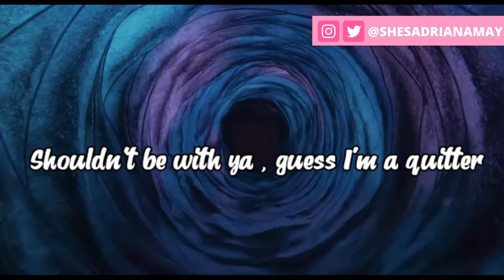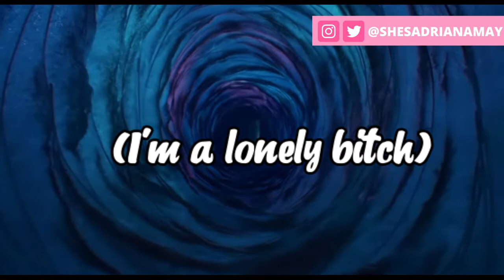Benee ft. Gus Dapperton - Supalonely (Cover Adriana May)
¡♥ÁBRE LA CÁMARA SECRETA♥!
¡Holaa Burbujitas💕!
Por fin vuelvo al canal cargada de ilusión y nuevos proyectos.
🎃¡Empezamos con las covers de Halloween!🎃

Supalonely - Benee ft. Gus Dapperton
Cover: Adriana May
cover supalonely adriana may

Ya puedes comprarme un café (más bien una 🍕) si te gusta mí trabajo y quieres apoyarme con una donación💜

✦ Si estás leyendo esto, te envío mucho amor y magia,
Adriana May. 🦋